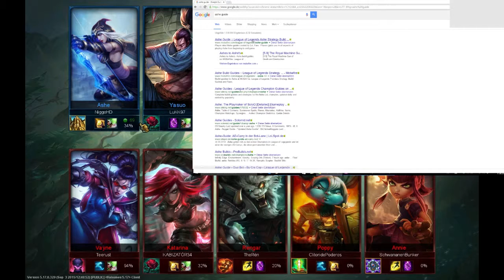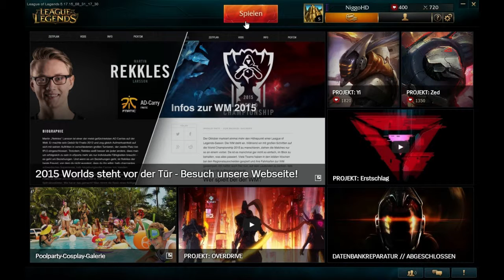Kata zu stark!! | Teil5 | Lv 1-30 | League of Legends | NiggoHD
Ashe ist als Anfangschampion wirklich nicht so schwer. Kann ich jedem Anfänger empfehlen!

Wenn euch das Projekt gefällt, lasst doch bitte eine Bewertung da!